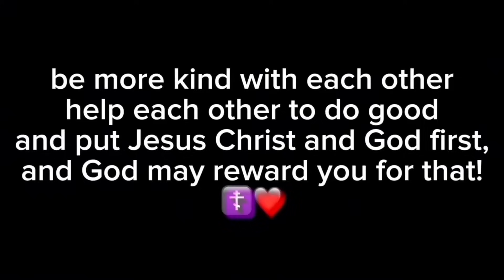NEW SMALL UPDATE + CHILD EMPEROR IS RELEASING in The Strongest Battlegrounds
GOD LOVES HIS CHILDREN! Turn to God! Amen!

LIVE SO OTHERS CAN KNOW JESUS!❤️

The strongest battlegrounds update
The strongest battlegrounds child emperor
The strongest battlegrounds suiryu
Tsb

May You have a Blessed day in Jesus Christ, The Living Son Of The Living God Who Hasn’t Commited any sin’ Holy, Lovely, Powerful, Merciful, Almighty Name, Thanks God The Holy Trinity, God Loves You if you follow Him and love Him! Hallelujah, God Be Praised, In Jesus Christ' Holy Name, Now and Forever, AMEN! ❤️